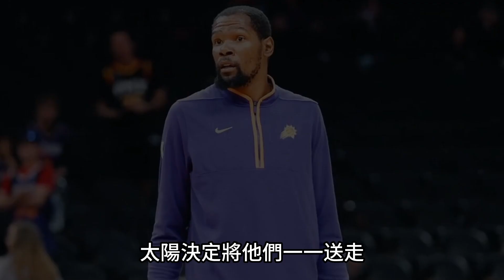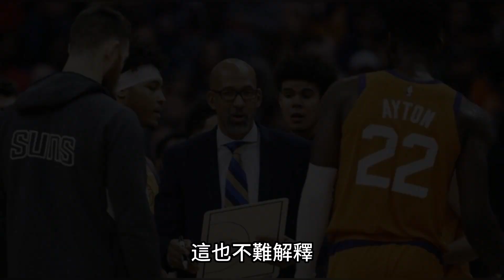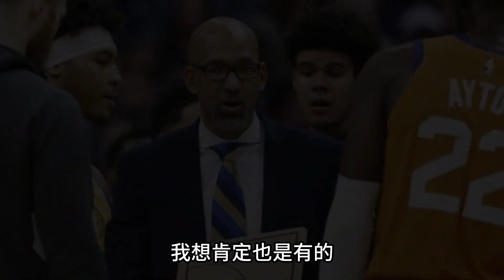必須交易他！被認定現役最軟中鋒的狀元郎DeAndre Ayton是否真的無藥可救？頂薪在手卻比不過替補，最後五分鐘更是直接被哈姆棄用！Durant：我受夠他了！